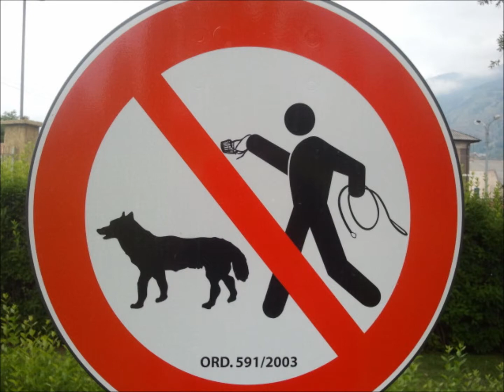Italy Workaway 2012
SEX CRIME